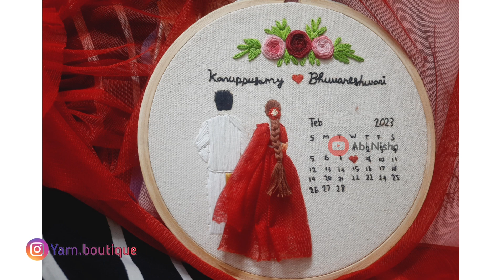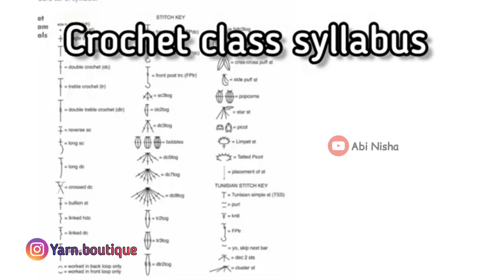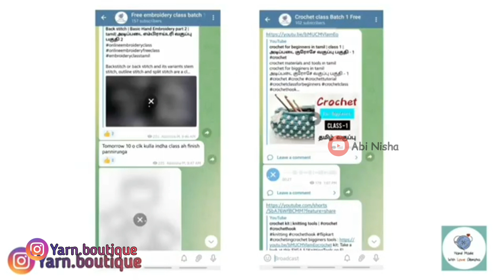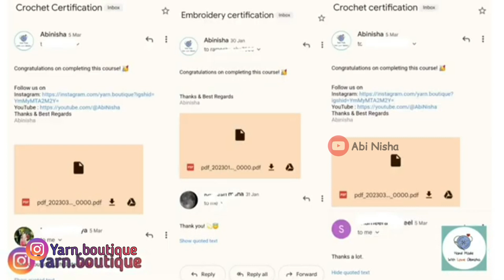Free hoopart class, embroidery and crochet class with E-certificate Tamil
available classes
1) hoopart class
2) crochet class
3) embroidery class

ungaluku ethachu doubt irundha ennoda insta is ku message pannuga